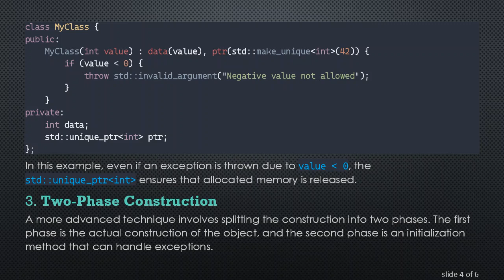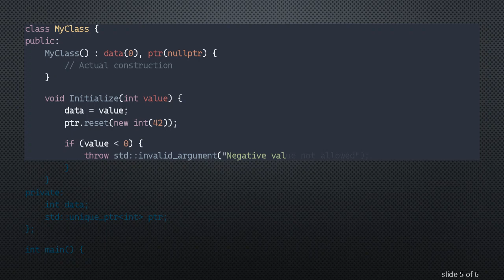Handling Exceptions in C++ Constructors Without Losing Object Scope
Summary: Learn how to manage exceptions in C++ constructors effectively while preserving the object scope. This guide covers best practices and techniques to handle errors gracefully in construction phase.

Handling exceptions in C++ can be challenging, especially when they occur in constructors. Since constructors are responsible for initializing objects, an exception during this phase can leave an object in an incomplete state. This post explores best practices for managing exceptions in constructors while ensuring that the scope of your object is maintained appropriately.

Why Constructor Exceptions are Problematic

In C++, an exception thrown during the constructor can cause an incomplete object, meaning the destructor won't get called and resource cleanup has to be manually managed. This can lead to resource leaks and undefined behavior.

Techniques to Handle Exceptions in Constructors

Initialize Data Members in the Initializer List

Using initializer lists not only makes your code more efficient but also more exception-safe. If an exception occurs while initializing a member in the list, the rest of the members won't be affected.

If an exception is thrown while initializing data, the rest of the initializer list (i.e., ptr(new int(42))) won't be executed.

Use RAII Classes for Resource Management

RAII (Resource Acquisition Is Initialization) classes ensure that resources are released as soon as the object holding them goes out of scope. This is particularly useful for handling exceptions, as the destructors of these classes will be called correctly.

In this example, even if an exception is thrown due to value &lt; 0, the std::unique_ptr&lt;int&gt; ensures that allocated memory is released.

Two-Phase Construction

A more advanced technique involves splitting the construction into two phases. The first phase is the actual construction of the object, and the second phase is an initialization method that can handle exceptions.

The constructor always completes successfully, and the initialization is deferred to a separate method where exceptions can be handled more gracefully.

Conclusion

Handling exceptions in C++ constructors requires careful planning and design. By using initializer lists, RAII classes, or two-phase construction, you can ensure that your objects remain in a valid state and that resources are properly managed, even in the presence of exceptions.

Understanding these techniques will help you write more robust and maintainable C++ code.